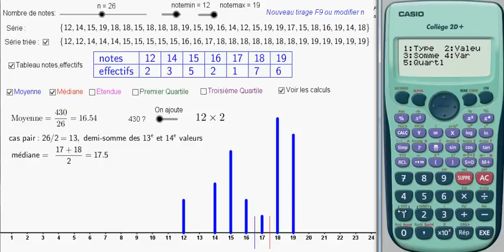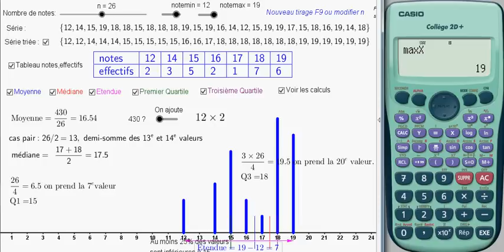Statistiques et MODE Stat de la calculatrice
Comment utiliser la calculatrice pour calculer ...